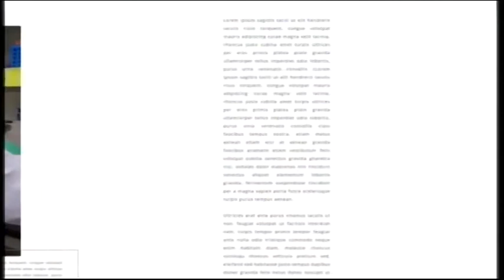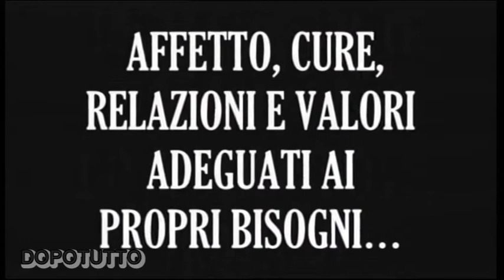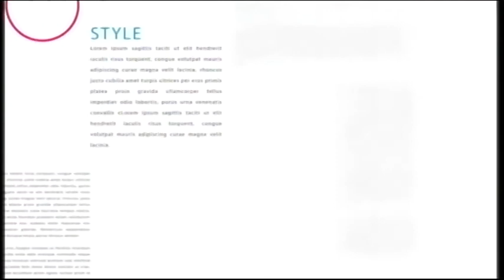TELEPONTE - Dopotutto del 14/02/2018 - Casa del sole Rosolino Colella